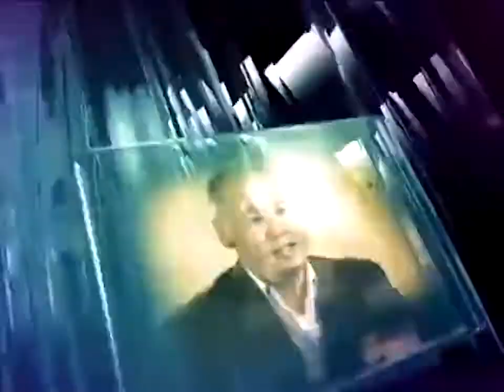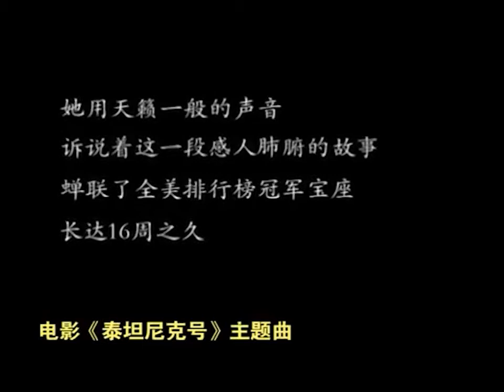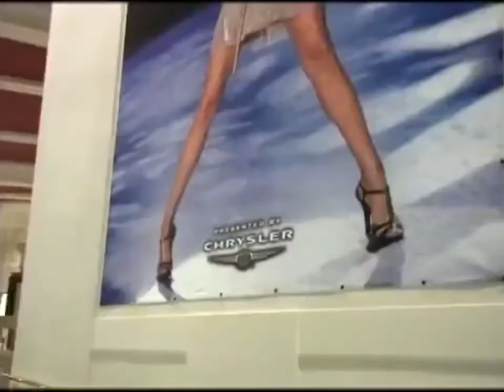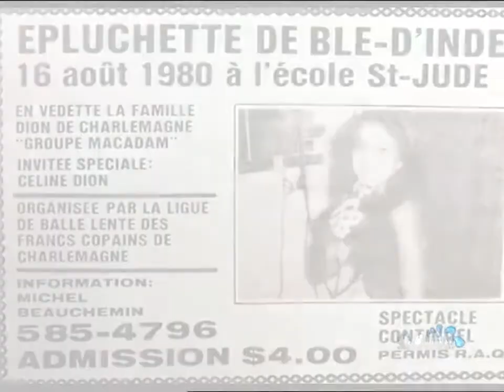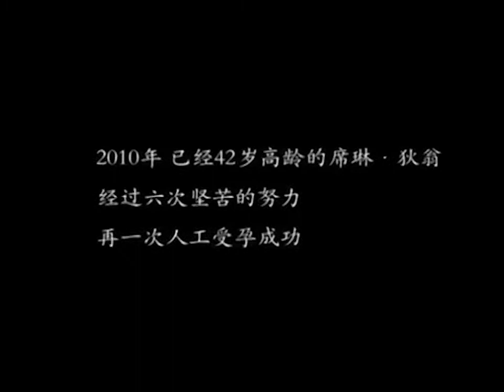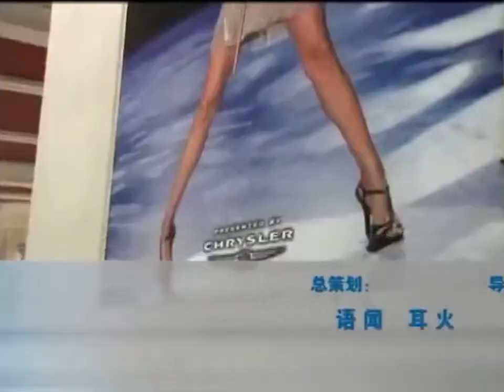Céline Dion - Full Interview with Yang Lan (May 2007)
Early in May 2007, Celine Dion was interviewed by Yang Lan. The interview was broadcast on May 8, 2007 on the Chinese channel Dragon TV. Yang Lan interviewed Celine in her dressing room after attending the show "A New Day...", at the Colosseum at Caesars Palace, in Las Vegas.

Début mai 2007, Céline Dion a été interviewée par Yang Lan. L'interview a été diffusée le 8 mai sur la chaîne Dragon TV. Yang Lan a interviewé Céline dans sa loge après avoir assisté au spectacle "A New Day...", au Colosseum du Caesars Palace, à Las Vegas.